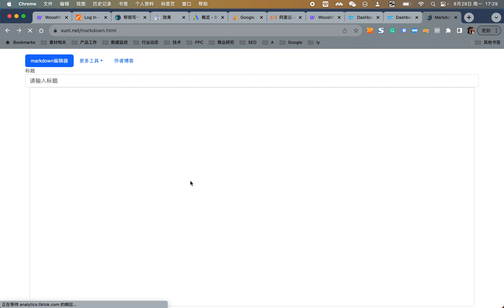vevor.com Google Display广告